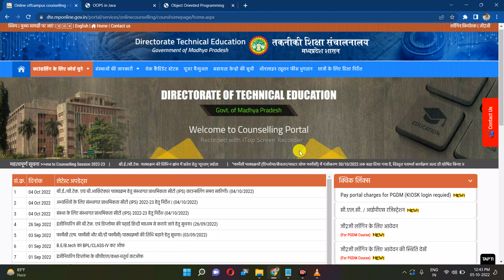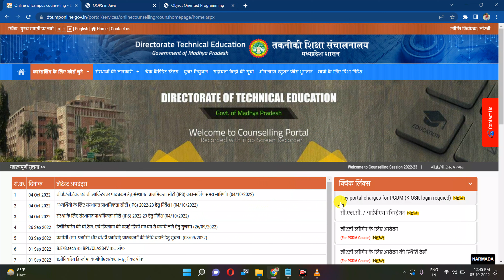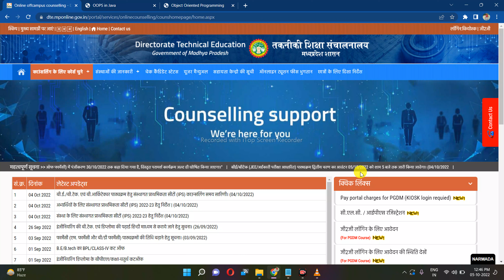mp dte counselling 2022 round | 2nd round seat allotment ✅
mp dte counselling 2022 round 2nd round seat allotment ✅ | mp dte counselling 2022 🔥

2nd round seat allotment
2nd round seat allotment 2022
mp dte counselling 2022 date

Mp dte vacant seats 2022
Mp dte vacant seats for cse
Mp dte vacant seats in top top college
Vacant seats in top top college
Dte mp counselling 2022 btech
Sgsits vacant seats
Lnct vacant seats
How many seats vacant in mp dte
How many seats vacant in lnct
How many seats vacant in jec jabalpur
How many seats vacant in iet davv
college360review
Anu shandilya
Lnct cse vacant seats
How many seats are vacant in mp for cse branch
Mp dte 2nd round choice filling 2022
mp dte counselling